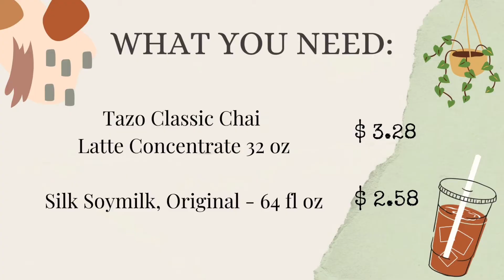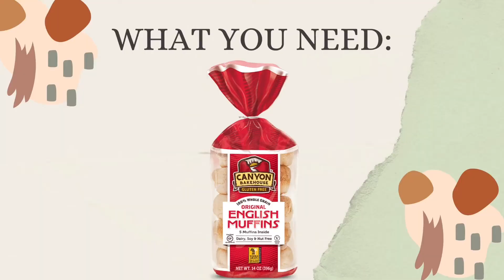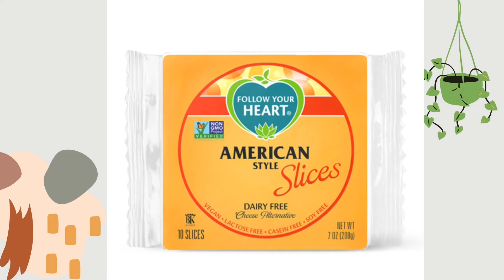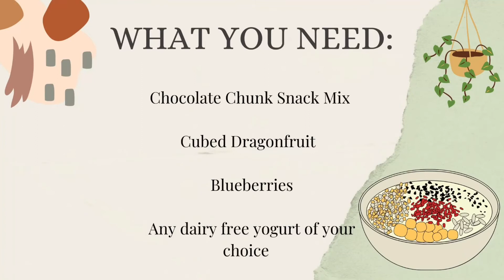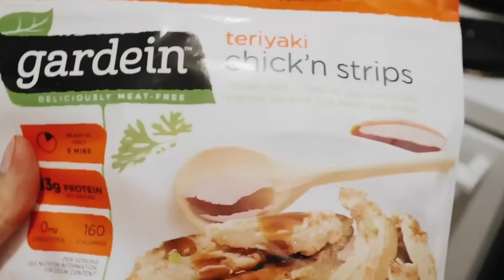WHAT DO VEGANS EAT? Here’s a GLIMPSE! | What I Eat In A Day 2021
“What do you eat?”, is a common question for vegans.
In this video you’ll see a glimpse of what I eat eating plant based for 5+years.
It’s much easier than you think! And delicious...